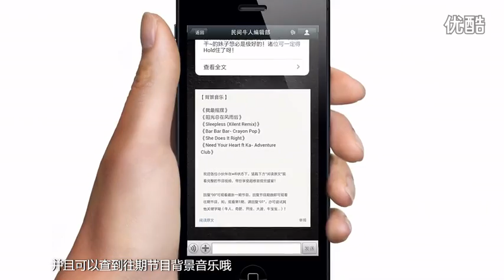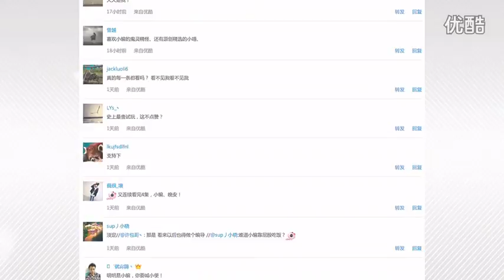响彻天际 洗涤心灵的洗脑神曲 91 part 02